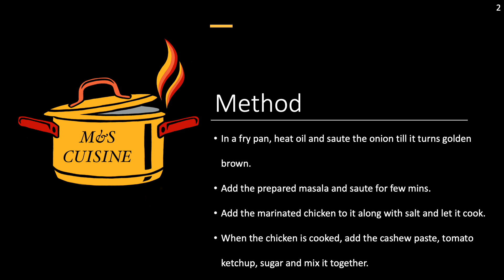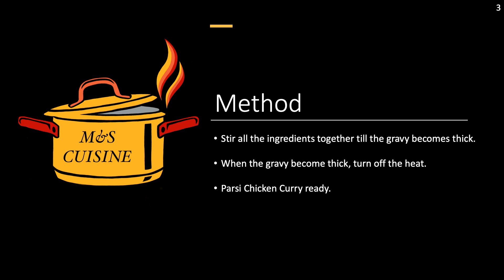Parsi Chicken Curry